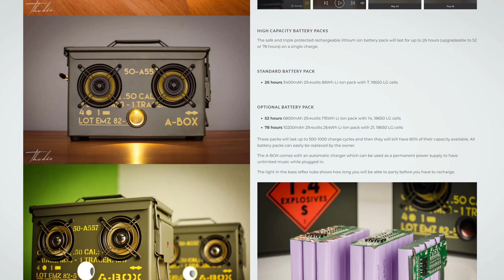Thodio .50CAL A-BOX review, sound test! Long Range Acoustic Tank Weapons | DEADLY SOUNDWAVES 🔊☠️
Thodio .50CAL A-BOX review, sound test

To understand why sound weapons make a good anti-tank weapon you have to enter the Alice In Wonderland world of high-energy collisions and sound waves. When concentrated sound meets metal and flesh at such high frequency's, hardened minds and ears.

Armor penetration is not the focus here, but ear and mind overwhelming pain and discomfort to tank crews.

Today we talk about Sound weapons and energy concentrated weapons on main battle tanks or armored vehicles.